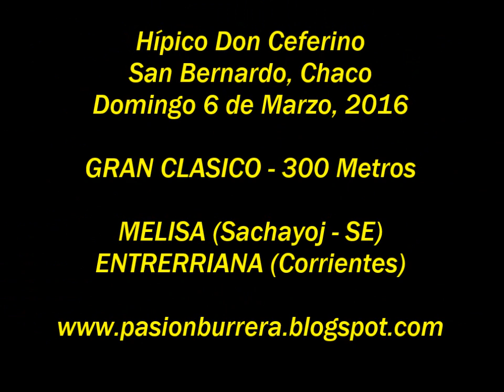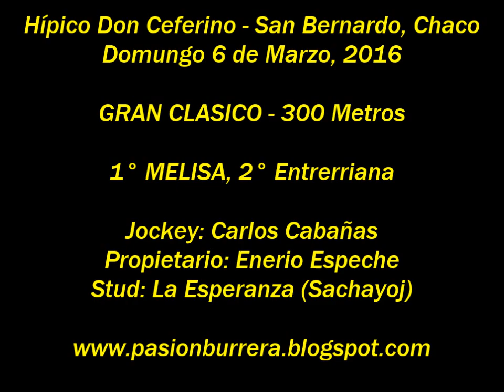Melisa, San Bernardo (06-03-16)